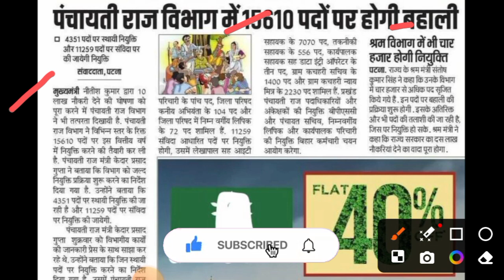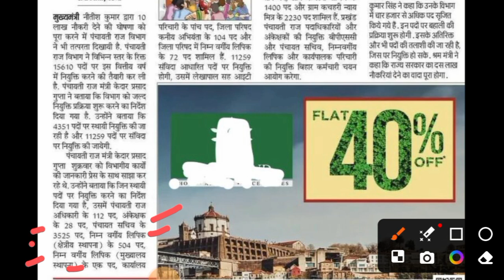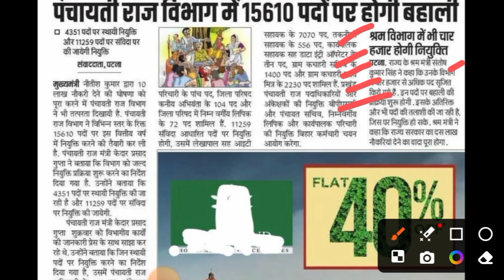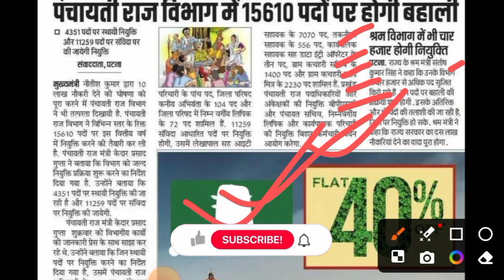Bihar panchayati Raj vibhag Vacancy 2024-बिहार पंचायती राज विभाग में आई बम्पर भर्ती 15 हज़ार पदों पर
Bihar panchayati Raj vibhag Vacancy 2024-बिहार पंचायती राज विभाग मे बम्पर भर्ती 15 हज़ार पदों पर

bihar panchayati raj new vacancy 2024
bihar new vacancy 2024
bihar panchayat lekhpal vacancy 2024
bihar panchayat auditor vacancy 2024
bihar lekhpal vacancy 2024
bihar panchayat lekhapal it sahayak vacancy 2024
bihar panchayat level vacancy 2024
bihar lekhpal new vacancy 2024
bihar lekhpal vacancy 2024 new update
bihar panchayati raj vibhag bharti 2024